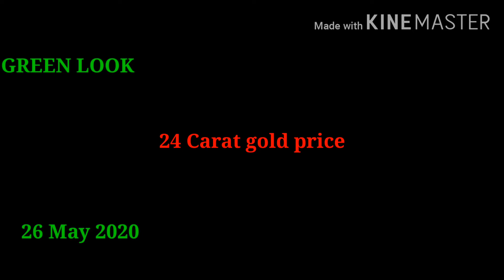26 May 2020 gold silver price GLVIDEO GREEN LOOK